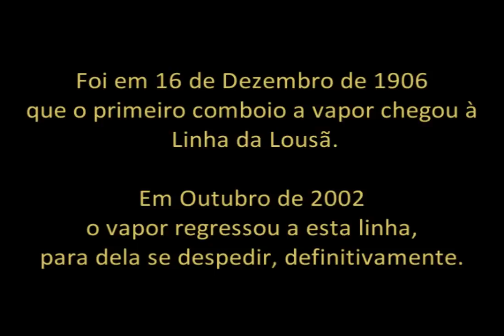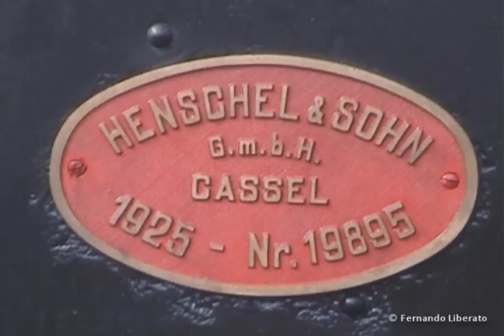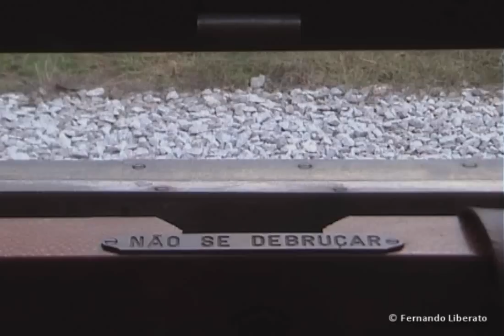🚂 Comboio a Vapor no Ramal da Lousã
Comboio Especial PTG (Portuguese Traction Group) com a Locomotiva a vapor CP 0186 entre Coimbra, Miranda do Corvo, Lousã e Serpins. Comboio na Linha da Lousã. Outubro 2002. CP Comboios de Portugal. PTG Tours ride